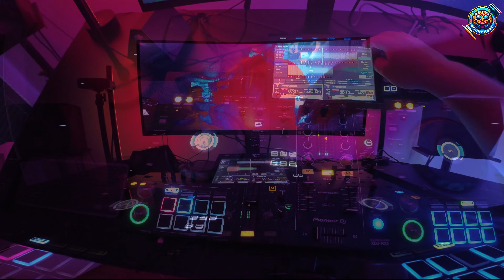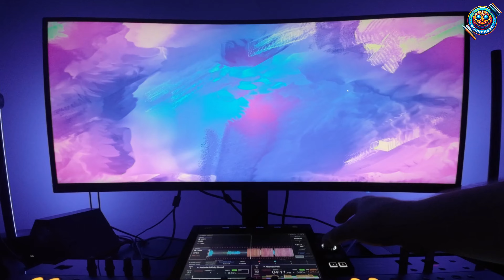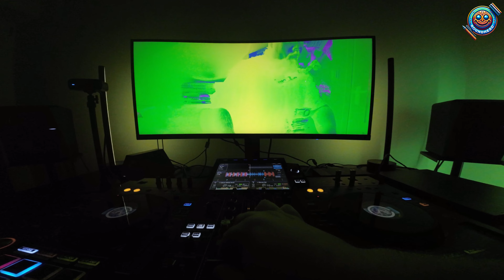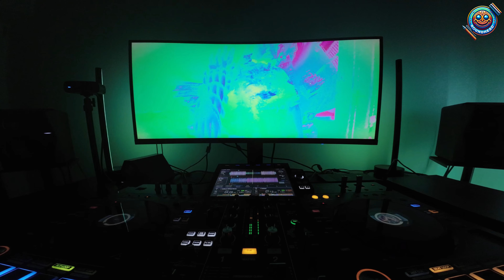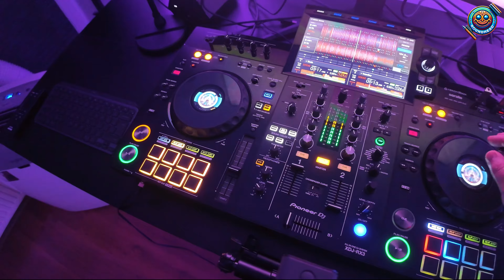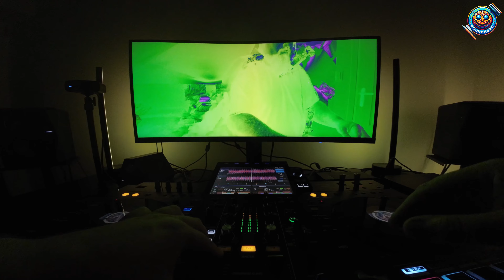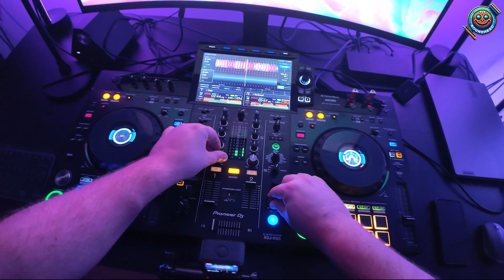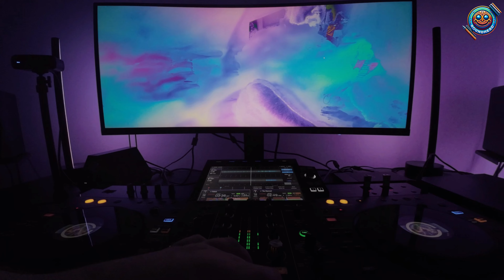RoundHead - Ethernal Techno DJ Set 2 (Melodic House & Techno)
Songs in set:
Matan Caspi & Aaron Suiss - Pretty Little Smile
Kalmer - Alternate Path
Lost Rhythm & MPathy - Aetheria (MPathy Remix)
Dahu - Sedated
Whirl - Skania
Soul Button - Incendiary
Maxi Vega - Gorgo
Baime - The Damned
Law Of Physics - Polaris
Daniel Blade - Paradise
Mallone - Maelstrom

Please support the artists and consider buying the songs from this set, music shouldn't be a free service: